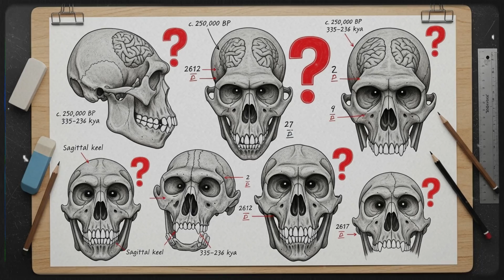8 Human Species but only one Survive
The 8 Human Species Before Us – And the One That Survived
Long before the first book was written, before civilizations rose from the dust, eight distinct human species roamed the Earth. Some vanished without a trace, while others left behind bones, tools, art… and countless mysteries.
From the tool-shaping hands of Homo habilis, to the broad-chested strength of the Neanderthals, to the ghostly Denisovans buried deep in our DNA—this documentary takes you on a journey across hundreds of thousands of years, raising one vital question:
Why did only Homo sapiens survive?
Was it our intelligence? Our capacity for violence? Or was it pure luck?
Or perhaps, we didn’t outlast the others because we were better—but because we were different?
📺 Whether you’re fascinated by ancient hominins, early human migration, or the intricate dance of evolutionary survival, this isn’t just science. It’s your story, too.
Because history didn’t begin with us—
 It only survived through us.